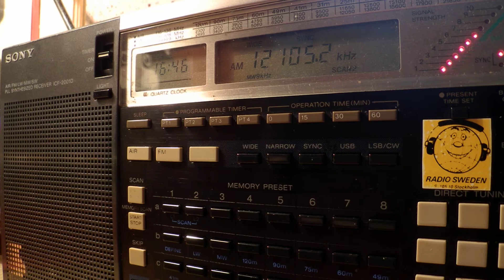21 06 2014 Radio Dialogue in Ndebele 1645 on 12105 Talata, Madagascar